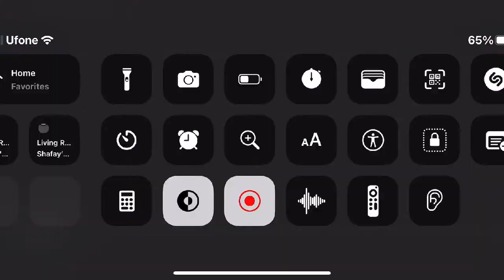ChaudryShafay KILL ALL! Blob Legendary gameplay (300k)